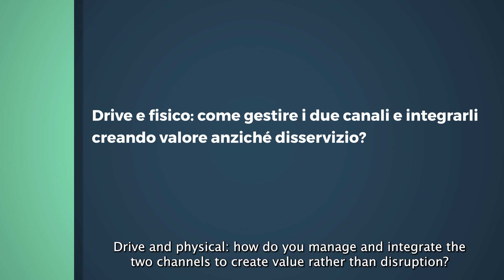Emiliano Galletto, Bennet - Grocery Connect 2024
"Presente e futuro del Grocery" - intervista a Emiliano Galetto, Supply IT manager, Bennet.

La gestione della logistica sarà sempre di cruciale importanza nel settore della GDO, con tecnologie sempre più sofisticate per ottimizzare la supply chain. Abbiamo chiesto a Galetto quali siano le sfide più urgenti: "Le sfide della logistica sono legate alla gestione degli assortimenti, soprattutto in tema di promozione. L'obiettivo è avere banchi pieni durante le promozioni e assicurarsi che la merce rientri a scaffale", per  evitare il costoso fenomeno della "reverse logistic". L'analisi previsionale è molto importante anche per un corretto rifornimento day by day, così come per la a gestione sinergica dei canali e-commerce e fisico, creando valore, ed evitando disservizi